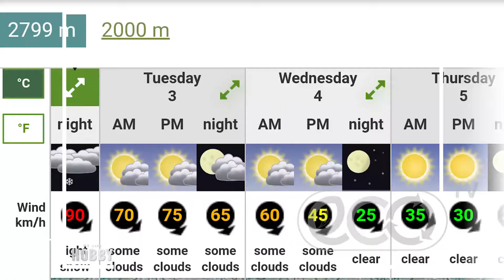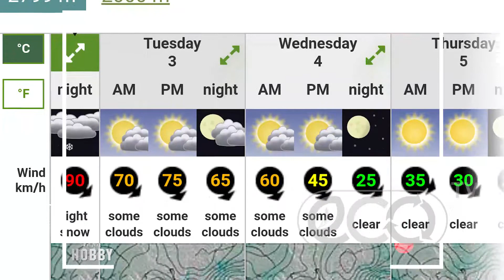Hobby - Уулын алхалт